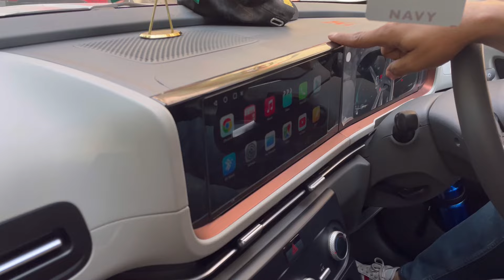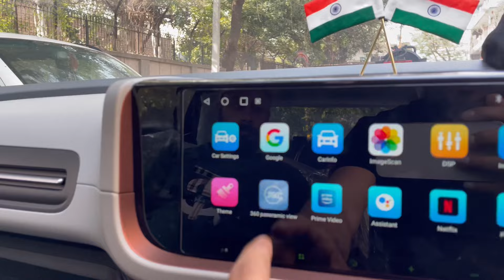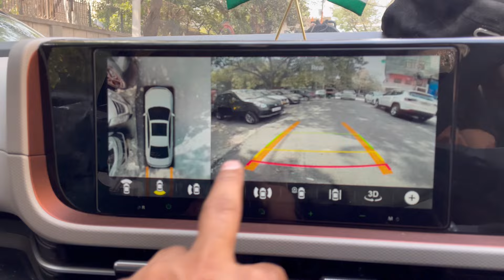CRETA-2024 modified 10.33” perfect fit android ✅17”alloys✅AOZOOM LED’S✅side mirror foldings✅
Hi YouTube family, in today’s video , we will showcasing a brand new creta , which came to get the best accessories

Products
Hyundai origional steering controls
Cruise controls
Fog lamps
Sun glass holders
Auto mirror foldings
10.33” perfect fit android
AUDISON speakers
Dampings

dd audio
Premium hatchback
Swift touchscreen installation
7d matts
Steering wheel cover
Steering wheel cover installation
Car modifications
Illegal car modifications in Delhi
Best car modifications in Delhi
Upcoming creta video
Creta facelift photo
Chevy beat modified
Modified creta in Punjab
Creta 2023 Bose speakers
Creta 2023 base tube
Loudest creta
Creta horn
Creta front grill
Creta 17” diamond cut alloys
Creta 18” alloys
Creta alloy
Mafia creta
Creta knight edition modified
Creta skid plates
Creta rear wiper
Creta 360 Camera
Creta 2023 ambient lights
Creta 4 channel amplifier
Creta Bose amplifier